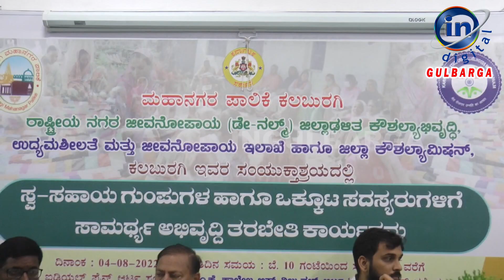Two days training for SHG and ALF members started in Kalaburagi Corporation